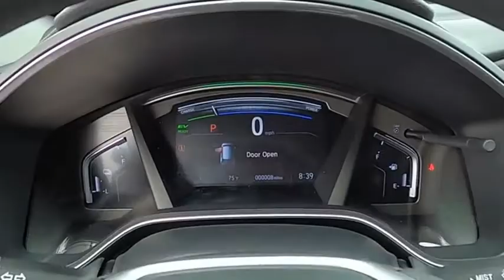2021 Honda CR-V Hybrid EX New H51361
2021 Honda CR-V Hybrid EX